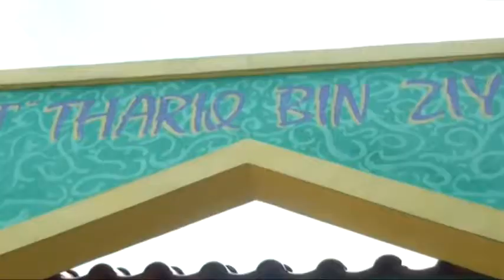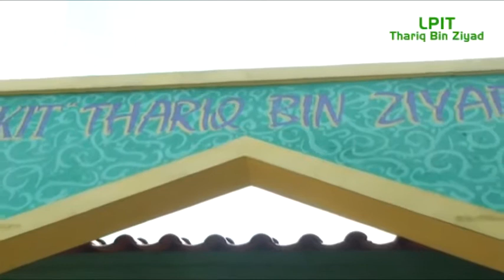Islamic Preschool Thariq Bin Ziyad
Kullu mauluudin yuuladu a'lal fitrah, Faabawaahu yuhawwidaanihi, aw yumajjisaanihi aw yunassiroonihi.

Tiap anak yang dilahirkan dalam kondisi fitrah - lalu kedua orang tuanya-lah yang bisa menjadikannya yahudi, majusi, atau nasrani (HR. Bukhari Muslim)Diantara amanat Allah SWT yang agung dan indah juga berat dipikulnya adalah menumbuhkembangkan anak. Anak adalah pelita hati, anak adalah pencerahan jiwa,anak adalah masa depan kita, memberikan pendidikan yang terbaik pada anak - anak kita berarti telah berupaya membangun masa depan yang lebih baik.